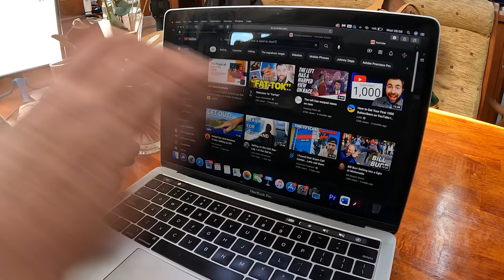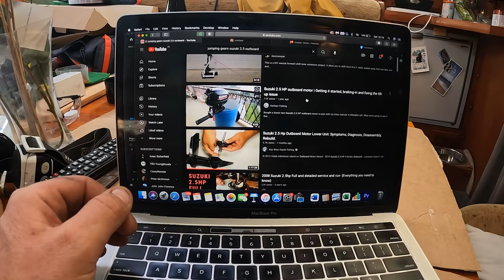How To Fix An Outboard That Is Hard To Start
'How to fix an outboard that is hard to start' was the first thing I typed into the Youtube search bar as I set out as a total non mechanic on a journey to try and bring this little engine back from the dead!

You see when you live on a sailboat full time you quickly learn that you either need lots of money to pay other people to fix everything that WILL break, or you try and learn all the skills you can in order to fix these problems yourself.

Armed with the power of Youtube videos, we set out to see how possible it is for a regular Joe to fix a broken outboard engine themselves?!

Bits I needed to buy from Amazon to help with the repairs:

* Carb Cleaner Spray (make sure you wear goggles, as this product can clearly also double up as a home self-defense weapon)

* Carb cleaning 'utensils'

* Outboard leg (gear oil injector/ adapter kit)

Find out more about the crew of Cadoha and our background

Check out Carly's shop, packed full of her homemade, upcycled wears

Our Complete Video PlayList (In order)